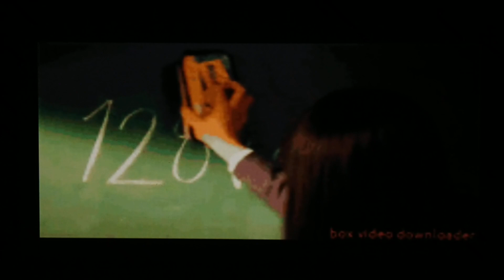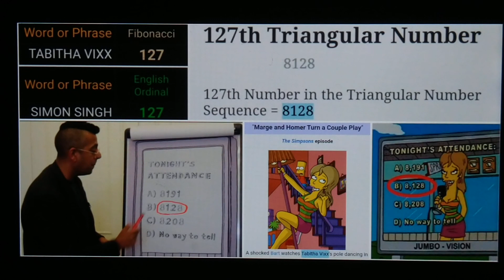Sοmε Αddιτιοnαl Οbsεrvατιοns